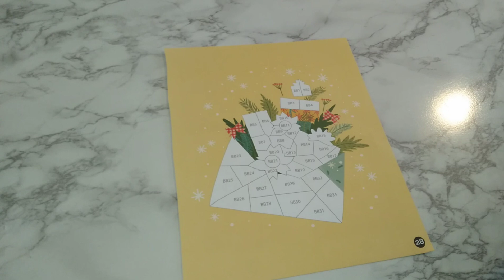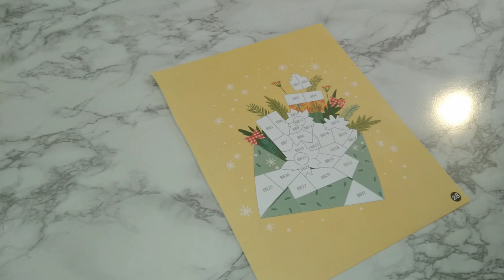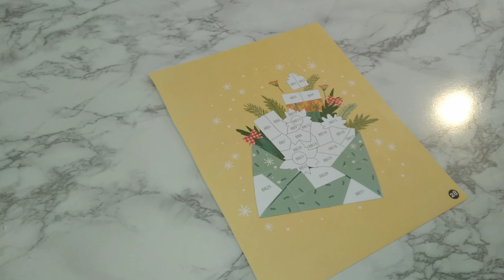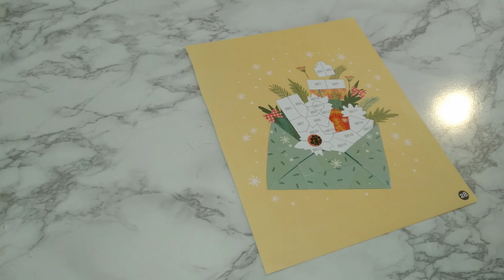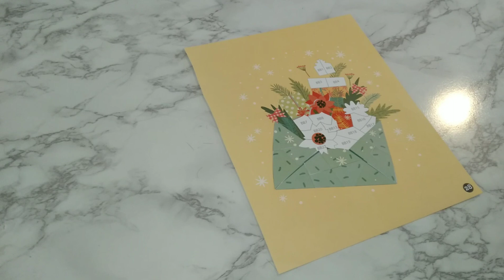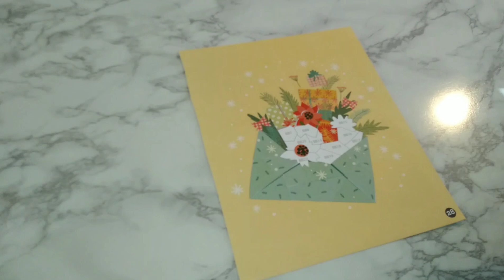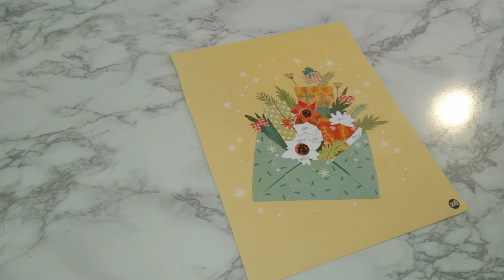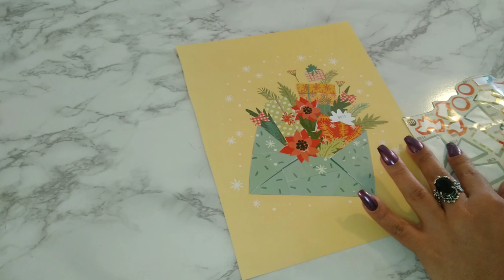LO-FI ASMR VISUAL & SOUND TRIGGERS: ENVELOP SURPRISE ✉️🎉 STICKER #261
Hey Guys,

ASMR Envelop Surprise Sticker Puzzle #261